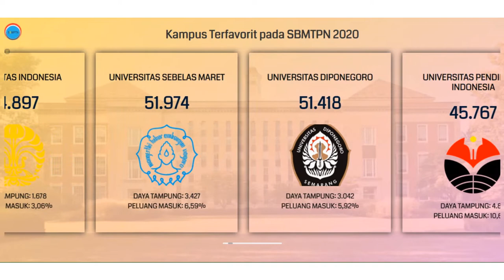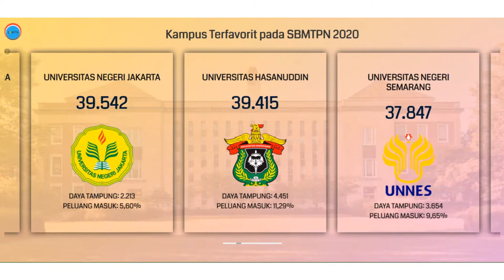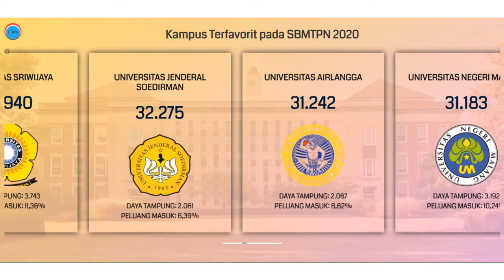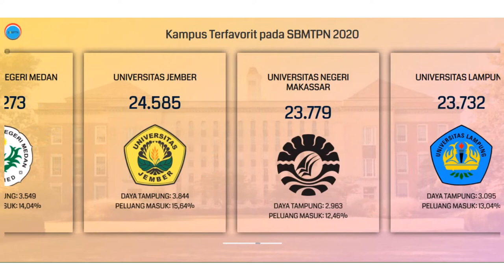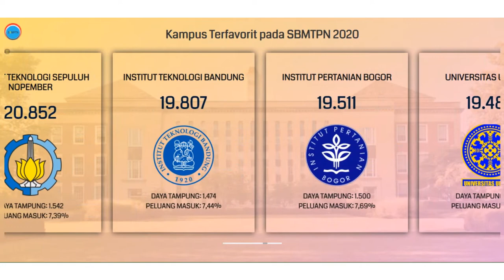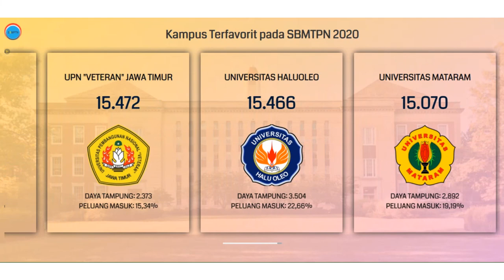40 Perguruan Tinggi Negeri Paling Diminati pada SBMPTN 2020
Buat kalian yang berminat untuk daftar SBMPTN 2021, video di atas adalah info singkat mengenai 40 PTN paling favorit di Indonesia berdasarkan total pendaftar di masing-masing PTN melalui jalur SBMPTN.

Semoga info singkat di atas bisa bermanfaat. Khususnya buat kalian yang berminat untuk kuliah di PTN melalui jalur SBMPTN.